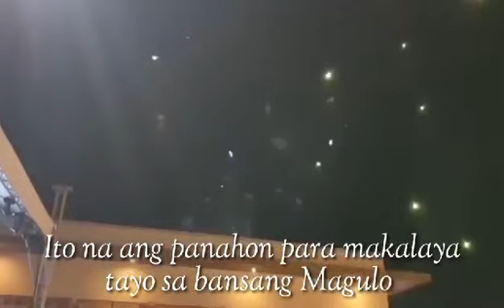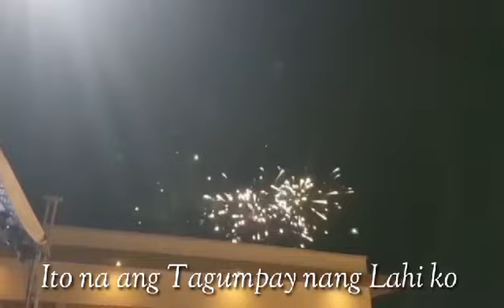TAGUMPAY NG LAHI (beat maker GIMI production)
beat maker GIMI productions